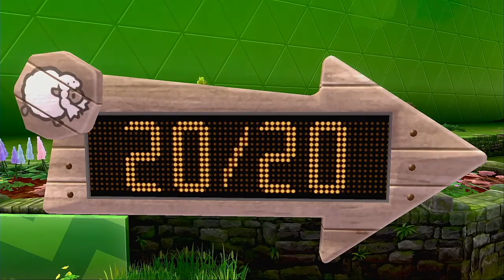POKEMON BOUCLIER (Nintendo switch) FR #13 : LA PREMIÈRE ARÈNE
Dans cette nouvelle vidéo, nous relevons le défi de la première arène afin de remporter le badge plante !